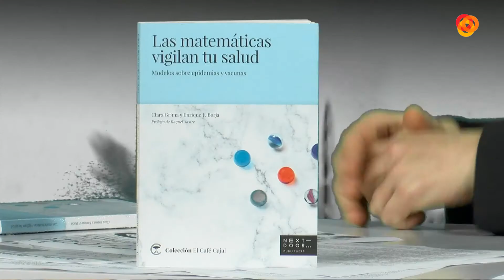Abierto al Atardecer P3 02-02-18